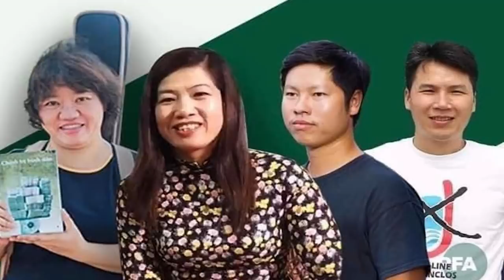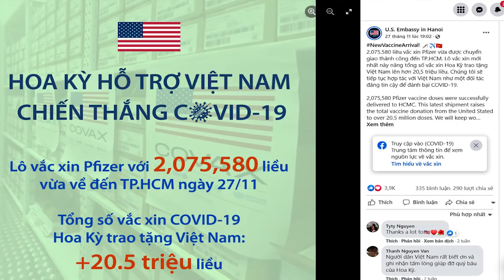Bắt Phạm Đoan Trang, vì sao Mỹ chưa „vụt“ đảng cộng sản VN?